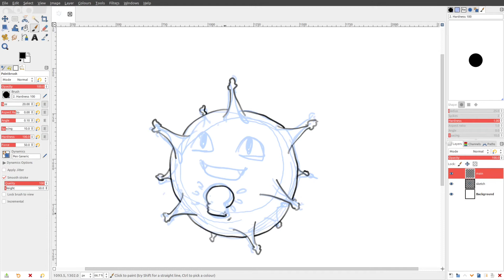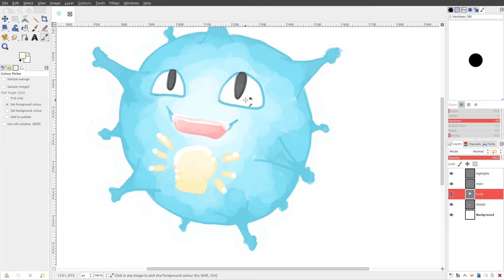[S] Art Stream: Kanto AltDex Project - #109 Koffing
The Kanto AltDex project features art streams of each Pokémon, in Kanto Pokédex order, redesigned and retyped as it would be in its Alolan or Galarian form. This issue features Electric/Psychic-type Koffing!